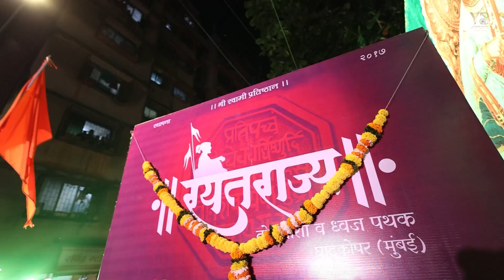Ghatkopar Shivjayanti 2023 | Shivjayanti Cinematic Video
🚩" आस्तेकदम "🚩

जगणारे ते मावळे होते,
जगवणारा तो महाराष्ट्र होता,
पण स्वतःच्या कुटुंबाला विसरून,
जनतेच्या डोक्यावर मायेने हात फिरवणारा,
तो माझा शिवबा होता.

Official Dj Version | Aaste Kadam

 • आस्ते कदम | Aaste Kadam - Dj Version ...

Amazon Music